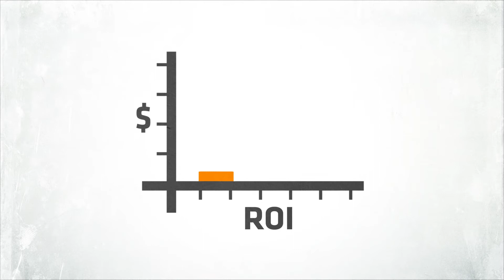FraudNet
VideoID: 1487